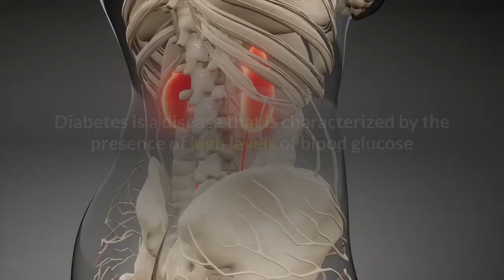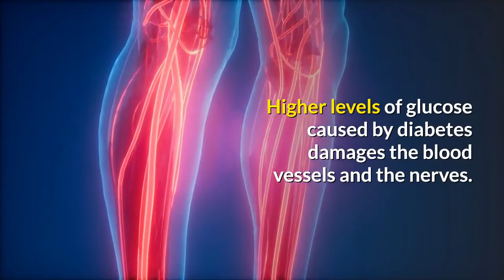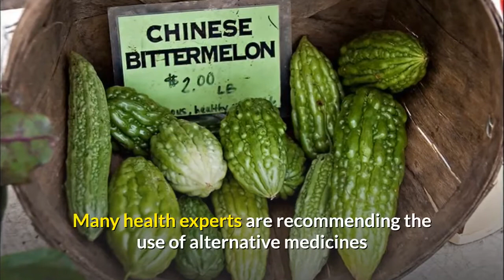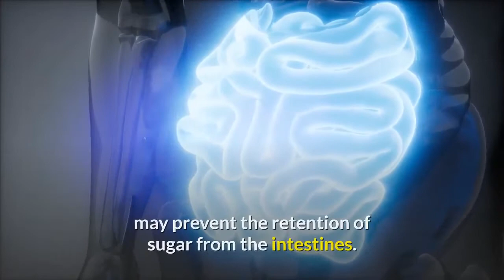How To Maximize Health Benefits Of Bitter Melon Treatment For Diabetes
How To Maximize Health Benefits Of Bitter Melon Treatment For Diabetes .Bitter melon or Momordica Charantia is a vegetable which grows in tropical areas like East Africa, Asia, South Africa, and the Caribbean. This vegetable is rich in iron, beta carotene, calcium, potassium, phosphorus and other dietary fibers. In many countries, it is also used as an herbal medicine due to its properties that help improve insulin production. Clinical studies show that bitter melon increases the production of beta cells in the pancreas which leads to improvement in the insulin production of the body. It is also believed to be beneficial for the liver and can act as an anti-tumor agent. Because of its health benefits, bitter melon is used by many as an alternative treatment for diabetes.

Diabetes is a disease that is characterized by the presence of high levels of blood glucose and by the secretion of excess glucose in the urine. This ailment develops because of relatively low levels of insulin which leads to irregular carbohydrate, protein, and fat metabolism. Diabetic persons feel hungry and thirsty most of the time. In addition, these people get easily tired physically and mentally. They may also suffer from constipation, excessive itchiness around the genital area, and general weakness. Other body parts that are affected by diabetes are the heart, kidney, eyes, blood vessels, and the nerves. In addition to these health effects, diabetes is one of the major causes of erectile dysfunction (ED) or impotence among men.

Diabetes causes impotence because it alters the body systems such as the circulatory, nervous, and the endocrine system. The organs in these systems all work in harmony to let blood flow into the penis so erection can take place. Higher levels of glucose caused by diabetes damages the blood vessels and the nerves. Complications in the state of blood vessels may hamper the flow of blood to the penis, hampering erection. In addition, a number of medical studies show that diabetic persons are more likely to have low testosterone levels. Testosterone is a hormone that is responsible enhanced libido, energy, and other reproductive health concerns. Men with type 1 diabetes are more likely to become impotent once they reach 40 years of age.

Many health experts are recommending the use of alternative medicines like better melons for diabetic management. Many studies show that bitter melon is able to reduce the blood sugar levels in the body. Charantin, polypeptide P, and oleonolic acid glcosides are some of the ingredients of bitter melon that are essential in diabetes treatment. Charantin consists of mixtures of natural steroids which are shown to reduce blood sugar levels in the body. Polypeptide P, contains alkaloids that can also promote healthy blood sugar levels. Oleanolic acid glycosides, on the other hand, may prevent the retention of sugar from the intestines. Improvements in these area leads to improved insulin levels in the body

Diabetes can be treated with alternative medicine and adjustments in lifestyles. Many health experts advice diabetic persons to include bitter melon in their diet to reduce their intake of anti-diabetic drugs. This alternative healing method, however, should not be regarded as a stand-alone treatment.